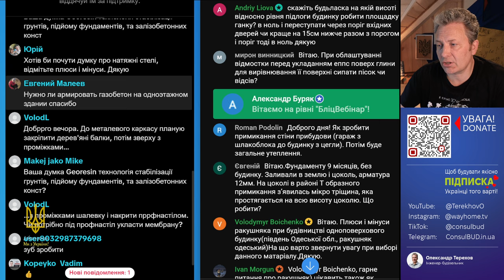Газоблок обов'язково армувати?